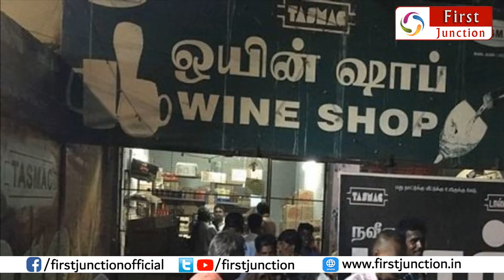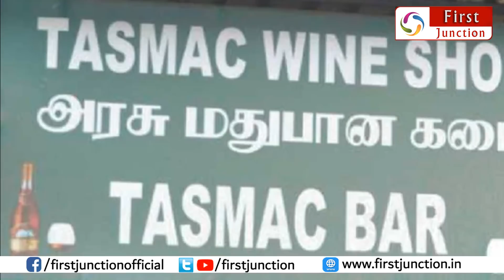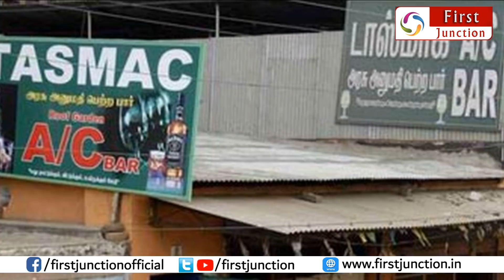எப்பா ! ஒருநாளில் எவ்ளோ வருமானமா ?